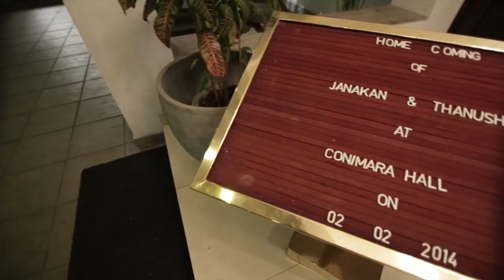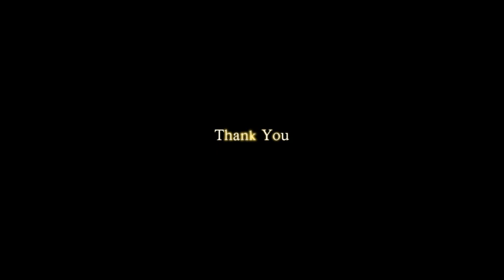Jana + Thana Wedding Reception Highlights